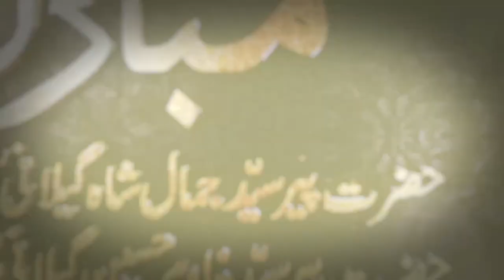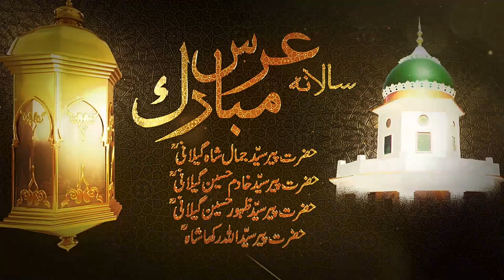New Qawali 2019 | Shera | Mulky Khuda ka Raja Barat Laa Raha Hai | By | Abid Meher Ali Qawal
Welcome In This Channel " Aastana Aaliya Patti Sharif "
In This Channel We Will Provide You Melodious Qawalis , Beautiful Naats , Influencing Bayan , And Other Punjabi Cultural Video Etc.
Poetry By. Syed Shahid Zahoori Patti Sharif
Aastana Aaliya Patti Sharif Bhagoki Syedan Changa Manga Punjab Pakistan Mehfil-e-Sama Qawwali
Shera | Mulky Khuda ka Raja Barat Laa Raha Hai  | By | Abid Mehr Ali Qawal |
Aastana Aaliya Patti Sharif Bhagoki Syedan Changa Manga Punjab Pakistan
Darbar Sharif Hazrat Syed Khadim Hussain Shah Ghilani (R.A)
Syed Shahid Zahoori
New Qawali 2019 | Mere Nosho Sohneya | By | Abid Meher Ali Qawal |  Aastana Aaliya Patti Sharif
naat qawwali songs,qawwali song,qawali ,sufiana qawwali mp3,music qawwali,qawwali music instruments Sufism